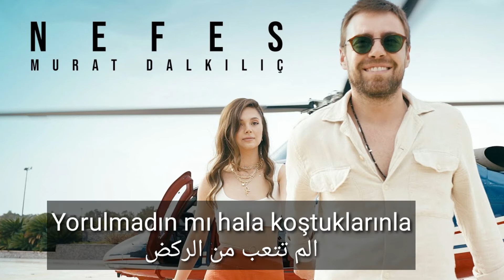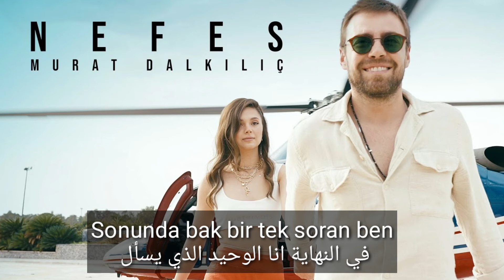Murat Dalkilic _ Nefes مترجمة للعربية